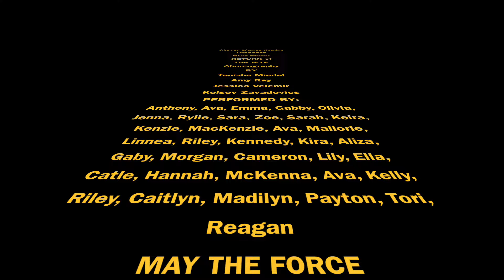Moves Dance Studio Inc. MDC PRODUCTION @ Hall of Fame 2017 Star Wars "Return of the JETE"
Hall of Fame, 1st place- Star Wars "Return of the Jedi" from Moves Dance Studio